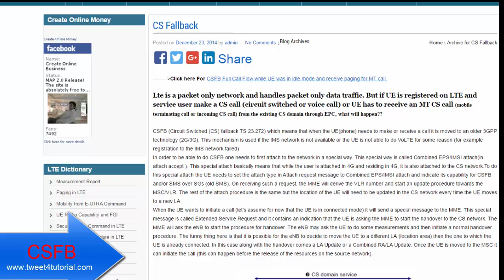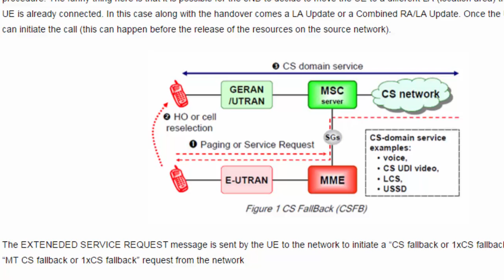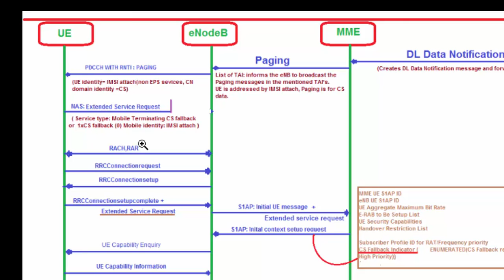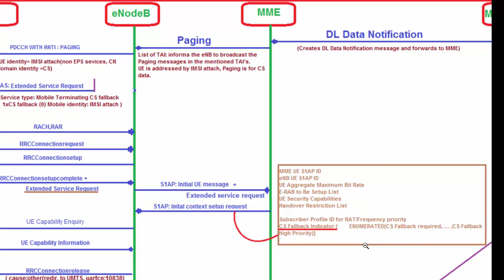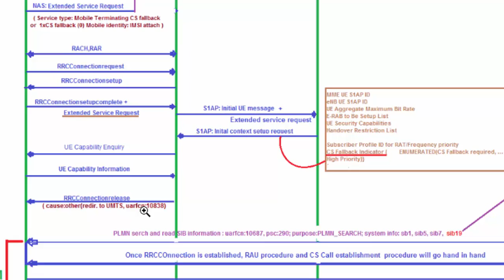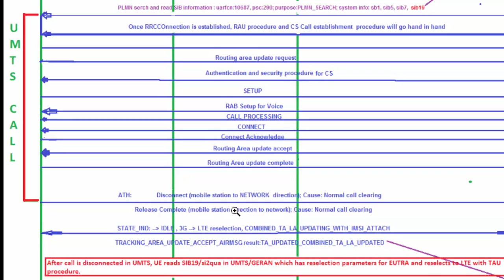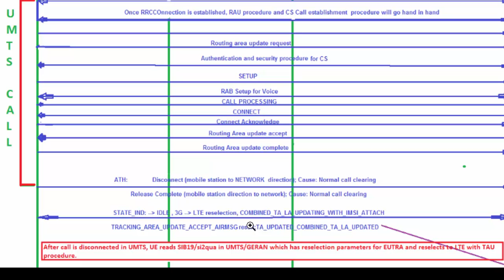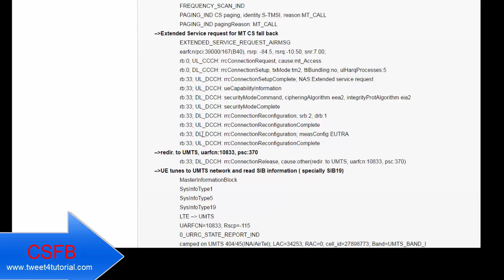CSFB from LTE to UMTS network while UE was in idle mode and receive Paging for MT CALL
Know the call flow CSFB from LTE to UMTS network while UE was in idle mode and receive Paging for MT CALL.

I am available here for support you and always uploading video for you.
I am working in wireless technology where what i learn same knowledge, technology and technical things shared with you in video format.

Apart from Technology my involvement in creating on-line money and also learn related to some technical and social things which is my
Learning Habit, I do not want to keep these things confined to myself.

I would be glad if my video would be a helpful for you.

➽ If any part of the contents of this channel is that your property (as a musician, label, video, image distributor or artist),
please send me a personal message and your content will be removed within 24 hours. PLEASE DO NOT FLAG MY CHANNEL !